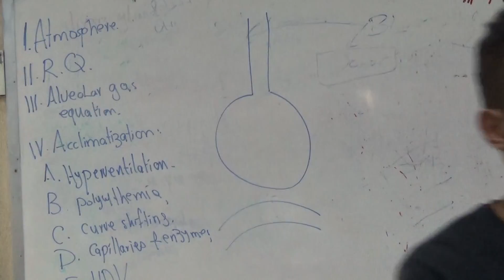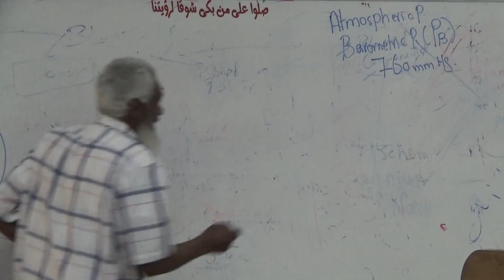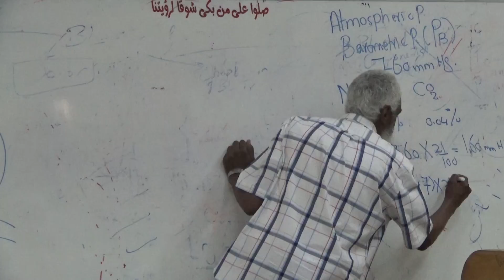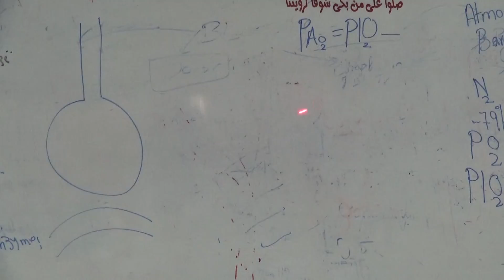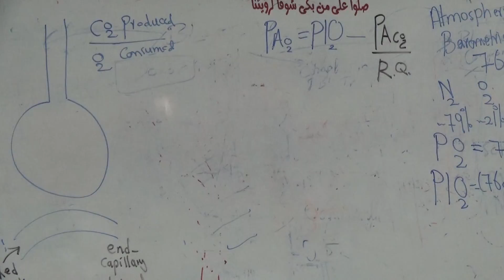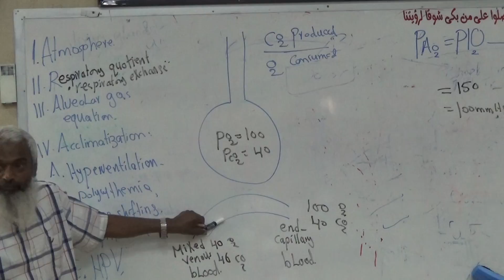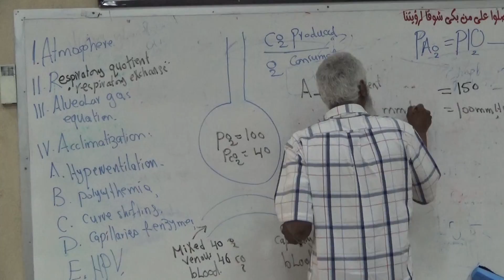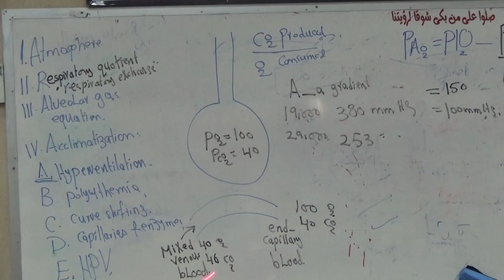Module C - Cardiopulmonary changes at different altitute and exercise part1